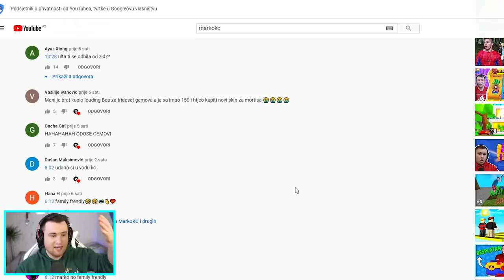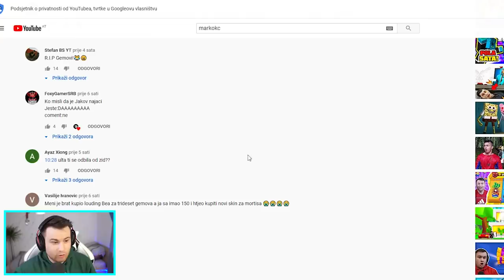OTKRILI SMO BRUTALAN GLICH SA MORTISOM! ( Štaa??) | Brawl Stars